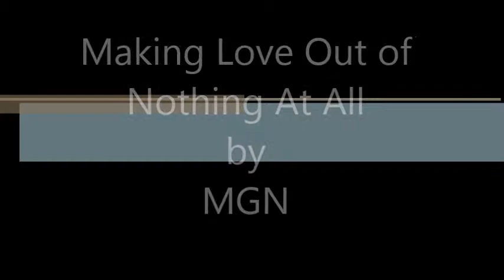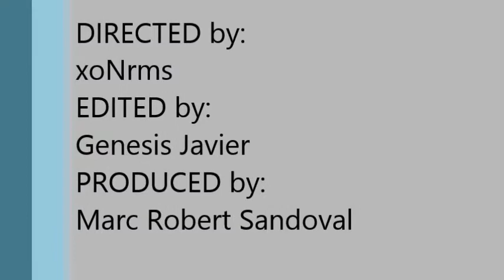MGN Making Love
A Lip Cover of Air Supply's Making Love